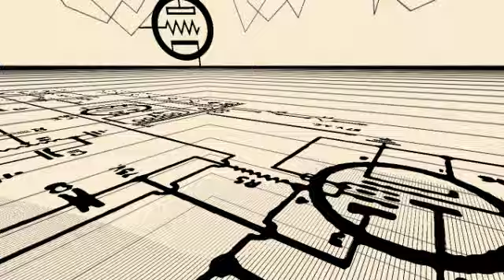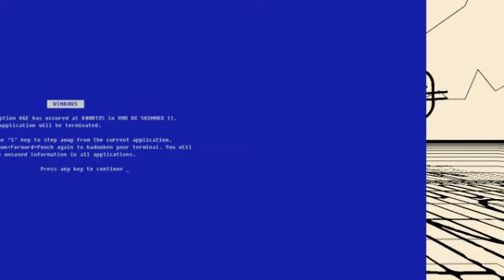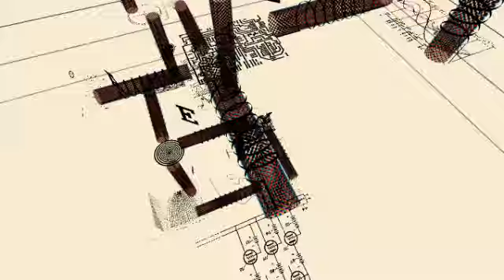Jazzpunk Gameplay Աներևակայելի աշխարհ